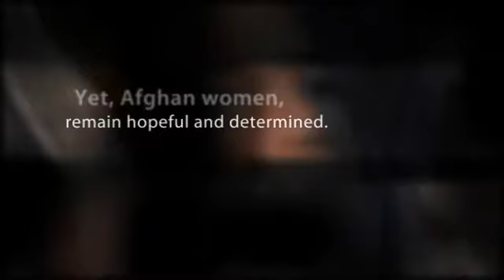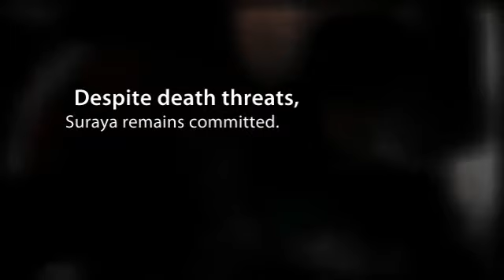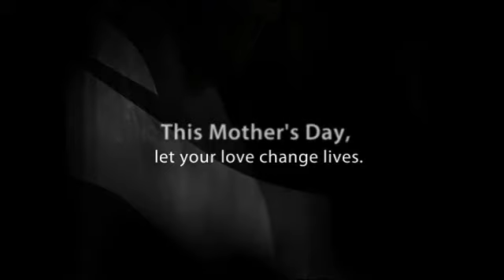Hope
This Mother's Day, choose hope. Choose to support Afghan women. Choose To Mama With Love.

I have the permission of the band "Fat Freddy's Drop' to use their song on this video.